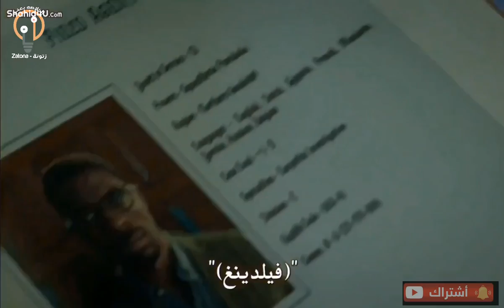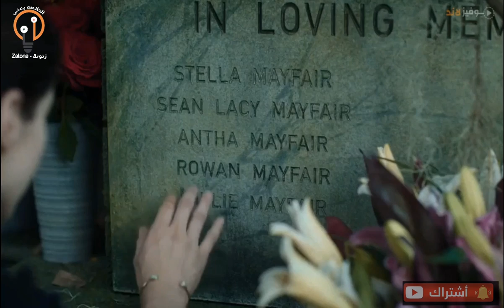دكتورةجراحةاعصاب يتكتشف أن اصول عائلتها من الساحرات ملخص مسلسلAnne.Rices.Mayfair.Witches-PART1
مسلسلAnne.Rices.Mayfair.Witches_PART1وهما الحلقات1_2_3_4_5
دكتورةجراحةاعصاب يتكتشف أن اصول عائلتها من الساحرات والمشعوذين ملخص

الممثلين
Alexandra Daddario
 Annabeth Gish
 Beth Grant
Billy Slaughter
Cameron Inman
Danielle Lyn
Deneen Tyler
Emma Rose Smith
Erica Gimpel
 Geraldine Singer
Hannah Alline
 Harry Hamlin
Jack Huston
 Jen Richards
Keyara Milliner
Laura Flannery
Madison Wolfe
Melissa Chambers
Patrick Robinson
Tobias Jelinek
Tongayi Chirisa

 تأليف
Anne Rice
 Cat Davidson
Esta Spalding

Mary Angelica Molina
 Michelle Ashford

 إخراج

Axelle Carolyn
 Haifaa Al-Mansour

Michael Uppendahl